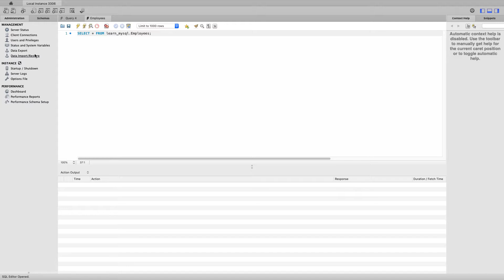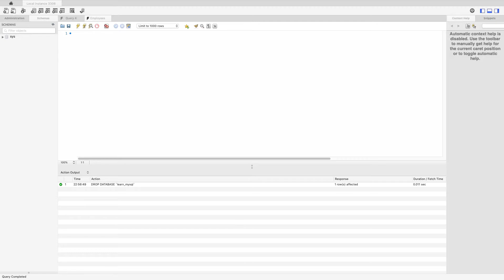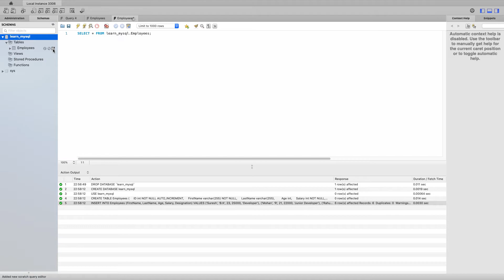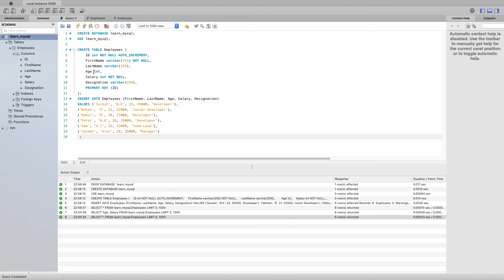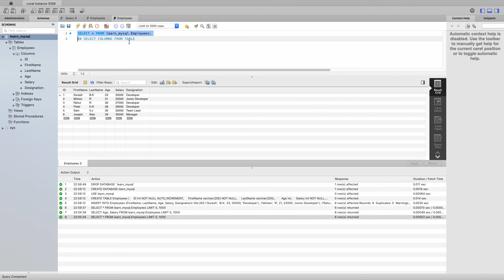#02 Running the First SQL Query | Learn MySQL Malayalam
CREATE DATABASE learn_mysql;
USE learn_mysql;

CREATE TABLE Employees (
    ID int NOT NULL AUTO_INCREMENT,
    FirstName varchar(255) NOT NULL,
    LastName varchar(255),
    Age int,
    Salary int NOT NULL,
    Designation varchar(255),
    PRIMARY KEY (ID)
INSERT INTO Employees (FirstName, LastName, Age, Salary, Designation)
VALUES ('Suresh', 'B.K', 23, 25000, 'Developer'),
('Mohan', 'R', 21, 22000, 'Junior Developer'),
('Rahul', 'R', 26, 27000, 'Developer'),
('Peter', 'H.K', 28, 29000, 'Developer'),
('Sam', 'V.J', 32, 32000, 'Team Lead'),
('Joseph', 'Alex', 29, 35000, 'Manager')